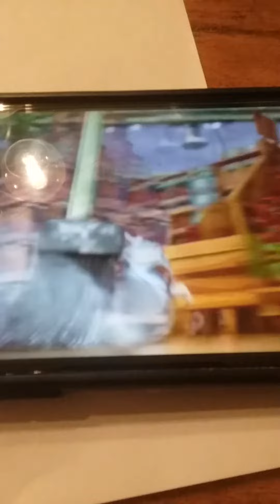Sausage party douche Come at me Brooooo (clean) version of my own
Adults only and teens only